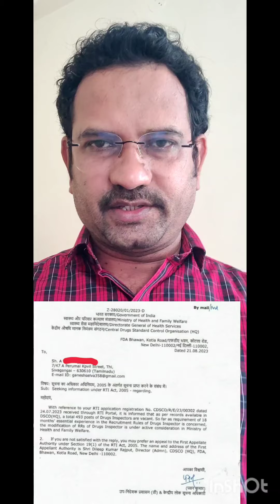493 - Central Drugs inspector Vacancies: 18 Months experience required???